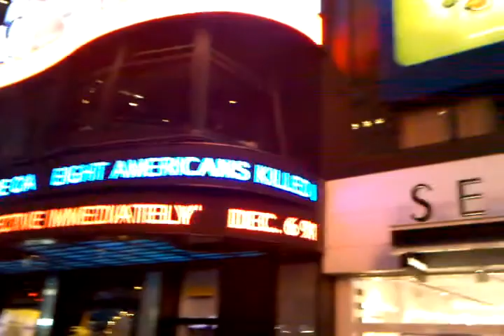Madison and Gracie, first time in New York City!